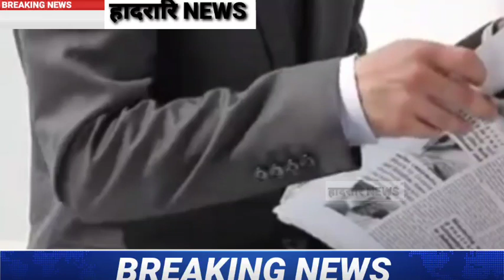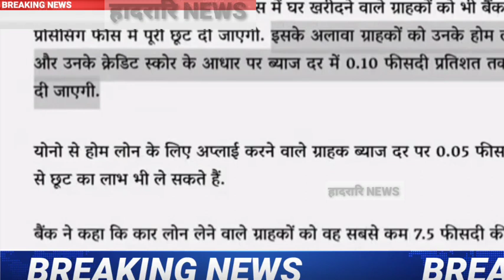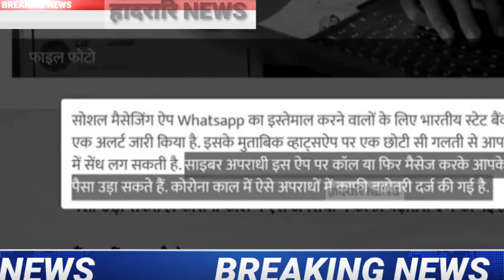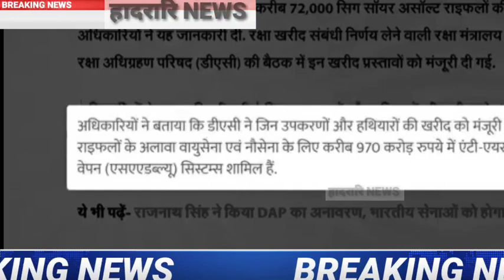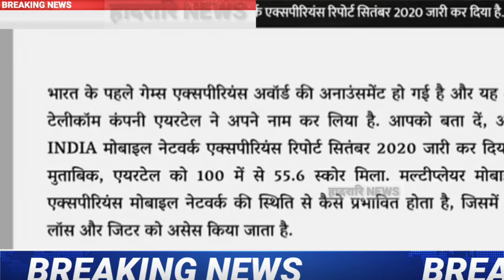दिनै 29 SepT 2020 नि गेदेर Update || Today's_Update || Important Update || हादरारि NEWS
Help For Me :
          Ashin Goyary

Bodo Info
Bodo Information
Bodoland News
Bodoland New Update
Bodoland Information
Bodoland News Live
Hadorari News
हादरारि NEWS
हादरारि NEWS
Dadorary News

App Link 👇👇 Hacking सोलोंनो थाखाय बे Appखौ Download खालाम। आरो गोजौआव होनाय़ लिंकाव थुनानै भिदिव खौ नायहै अब्लानो बुजिमोनगोन।

         Thanks

                हादरारि NEWSहादरारि NEWS आ BODOLAND नि जाखांफुनाय बर' रावनि NEWS CHANNEL.

हादरारि NEWS CHANNEL आव मुलुगनि खौरां, सानफ्रोमबोनि गोदान गोदान UPDATE, HEADLINE NEWS, INFORMATION मोन्नाय जायो।

हादरारि NEWS CHANNEL IS BEST BODO NEWS CHANNEL.